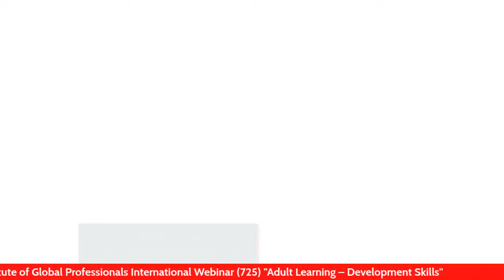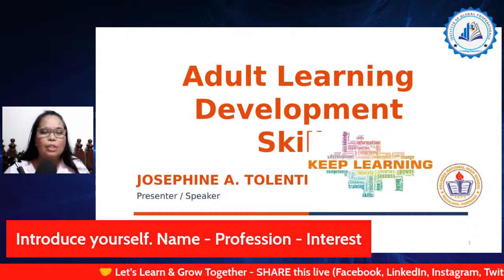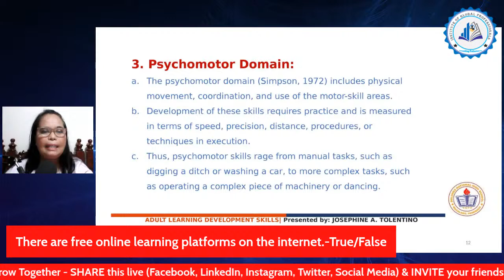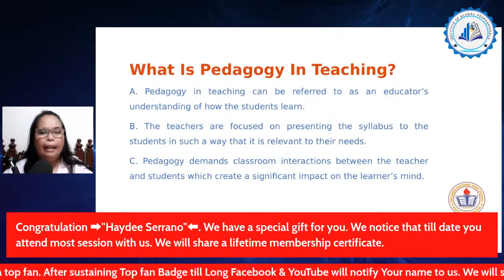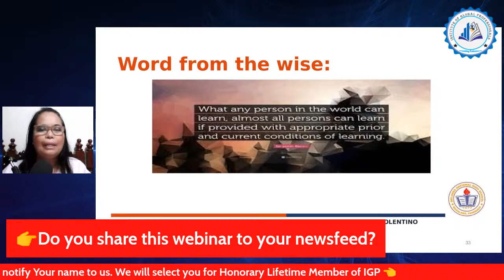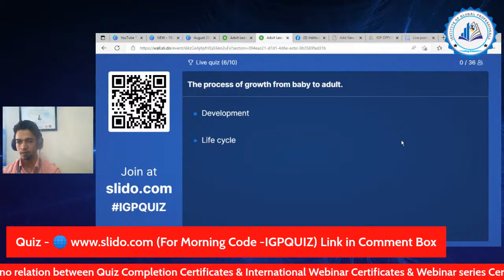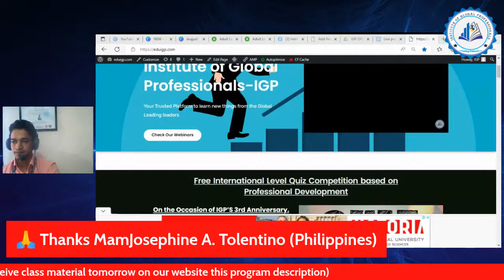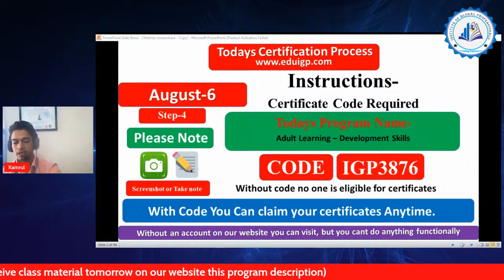Adult Learning – Development Skills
👉 Topic- Adult Learning – Development Skills
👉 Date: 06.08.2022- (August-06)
👉 Time: 9.30 AM (BST) (GMT/UTC +6)